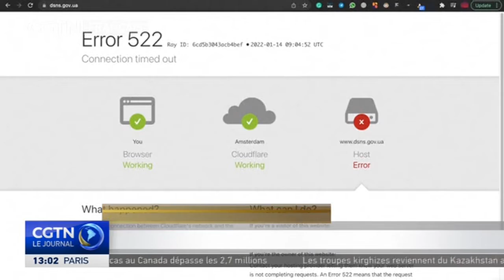Les États-Unis offrent leur soutien à l'Ukraine dans l'enquête sur une cyberattaque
Les ÉtatsUnis et leurs alliés ont proposé d'aider l'Ukraine dans son enquête sur une cyberattaque contre le pays. Les sites Internet du gouvernement ukrainien, dont celui du ministère de la Défense, auraient été piratés avec des messages comme : "ayez peur" et "attendez-vous au pire". Les services de sécurité de l'État ukrainien ont déclaré avoir vu des signes d'implication russe. Moscou n'a fourni aucun commentaire à ce sujet. Cela survient après que les négociations de cette semaine concernant les tensions en cours entre la Russie et l'Ukraine n'ont abouti à aucune percée.